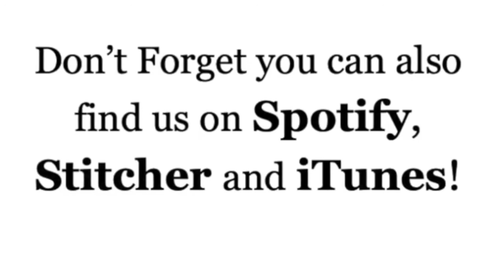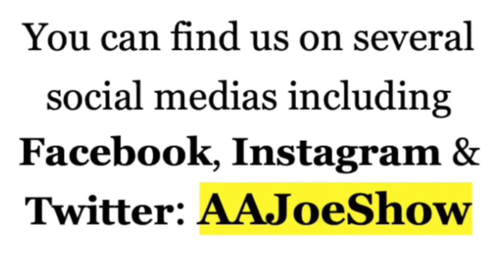E212. JD Bulla